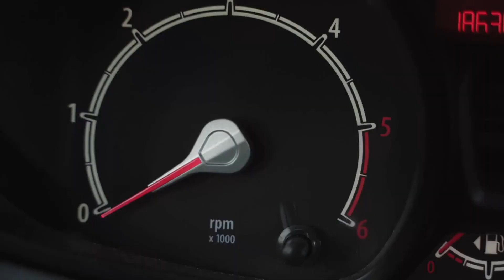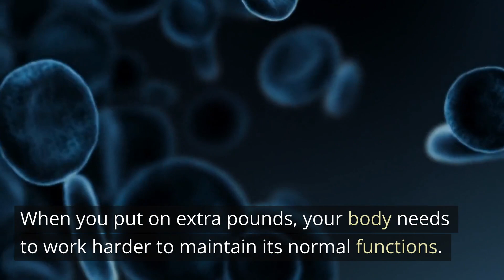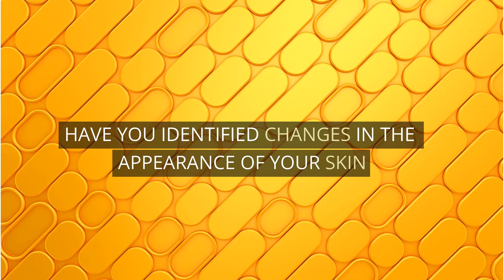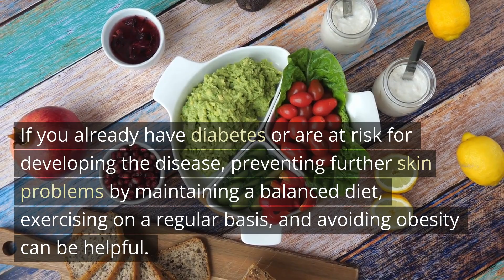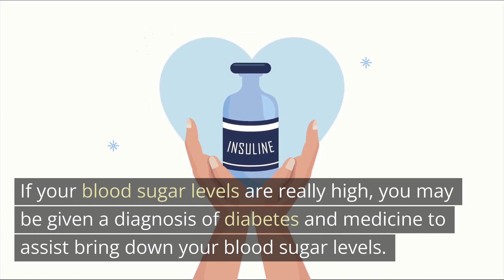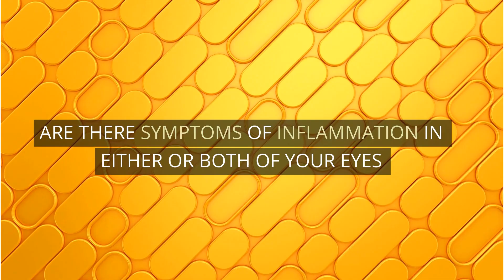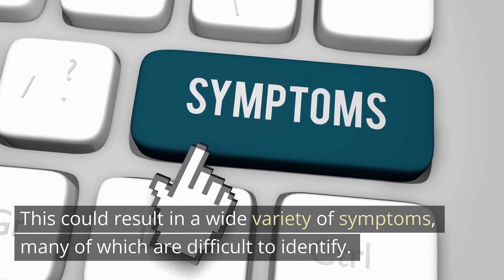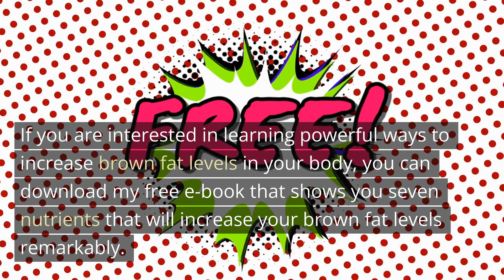The Early Warning Signs That You May Have Prediabetes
Today we’re going to investigate the early warning signs that can indicate that you may have prediabetes.

Prediabetes is a condition in which a person has blood sugar levels that are higher than usual but not yet high enough for a diagnosis of type 2 diabetes. Prediabetes has the potential to progress into type 2 diabetes within 5 years if the condition is not managed.

My name is Andy Samuelsson and I'm a nutrition specialists and my mission is to provide research- and evidence-based education about the role of nutrition in our everyday health.

Until now, healthcare science has been focusing almost completely on treating illnesses in a reactive way. That's why my vision is to provide cutting-edge research knowledge that emphasizes the importance of disease prevention in today's epidemiology.